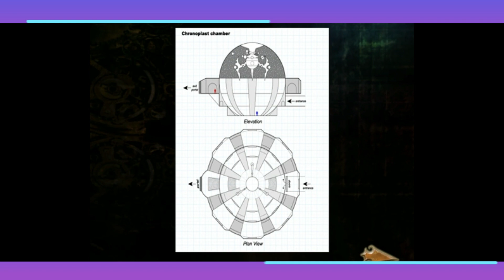El Cronoplasto - Universo Legacy of Kain - Infrareview